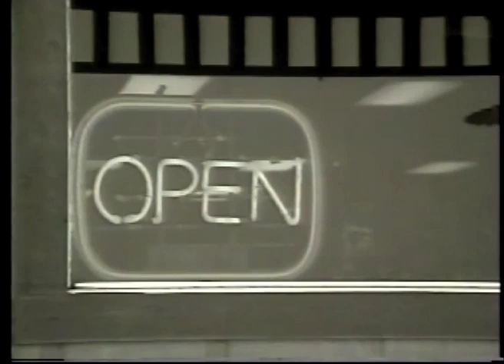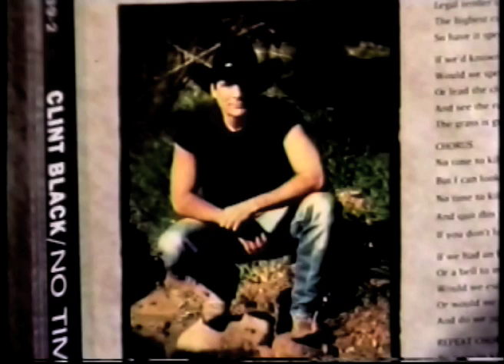25 Hot Country Cafe Episode 02 Fry Daddy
On this episode of 25 Hot Country Cafe, Zack gets a second job and we welcome Kristine Kahanek as our country music news reporter.  Music from Mark Chesnutt, Twister Alley, Tracy Byrd, Clint Black, Wynonna Judd and Joe Diffie.